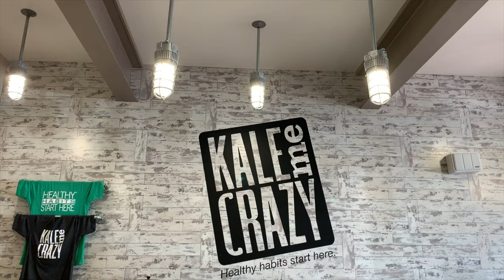A DAY IN MY LIFE | ROAD TRIP TO RALEIGH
xo mommyandgray